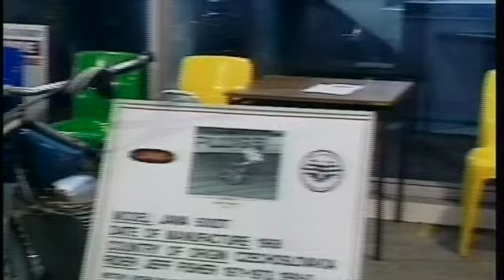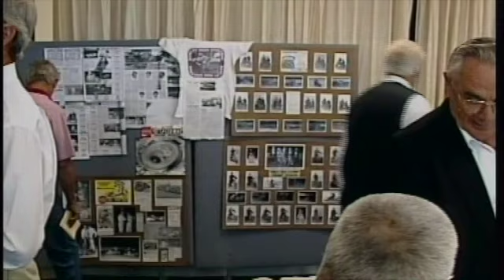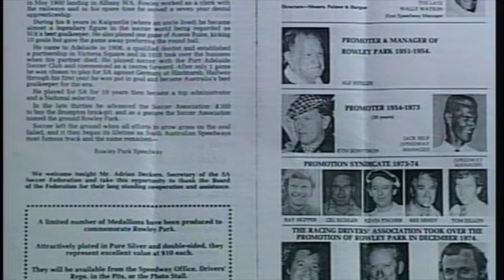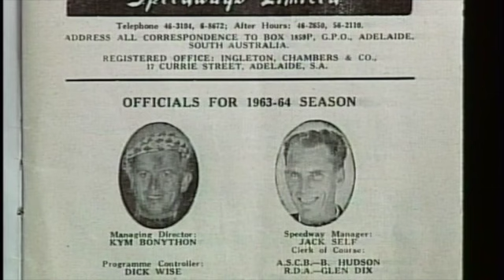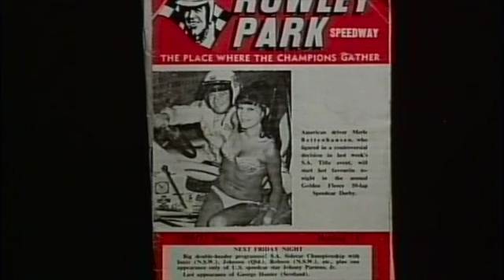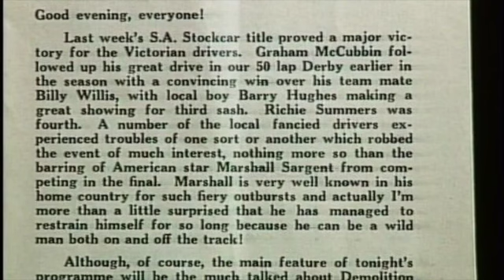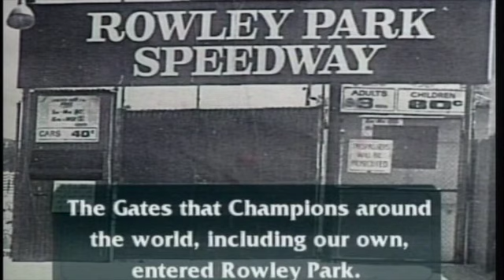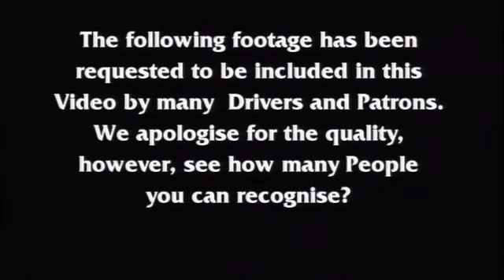Rowley Park Speedway Reunion hosted by PARAQUAD SA at Greyhound Park, Angle Vale, 23rd Jan 2000.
Rowley Park Speedway Reunion hosted by PARAQUAD SA at Greyhound Park, Angle Vale, South Australia, 23rd January 2000.